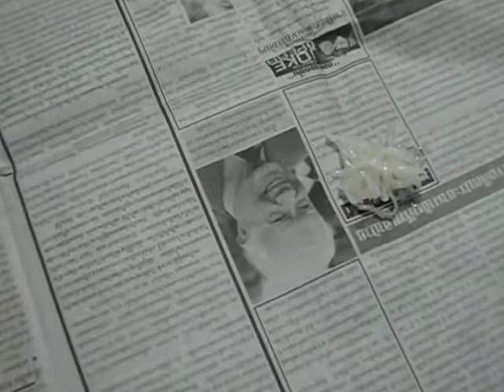Thai women preparing coconut dessert for wedding